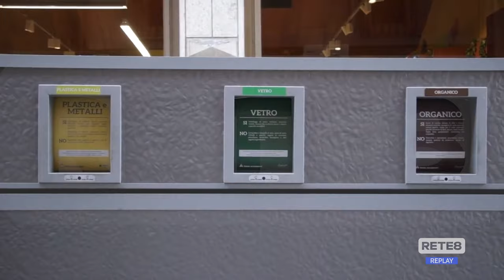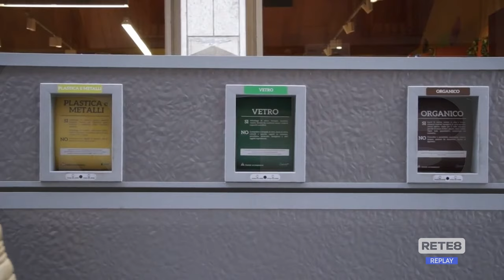Teramo - Rifiuti: da settembre i mastelli intelligenti